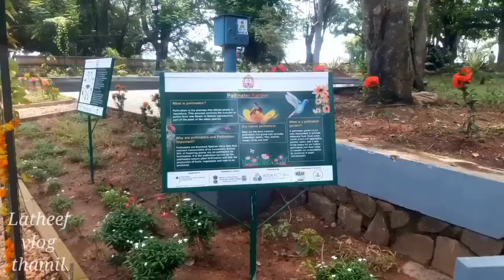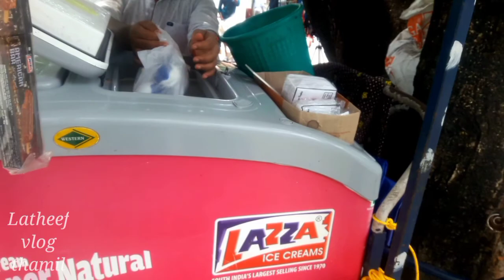SUBHASH PARK ERNAKULAM KOCHI/TOURITS PLACES IN ERNAKULAM, vlog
subhash park ernakulam kochi.
tourits places is kochi super park
Latheef vlog,